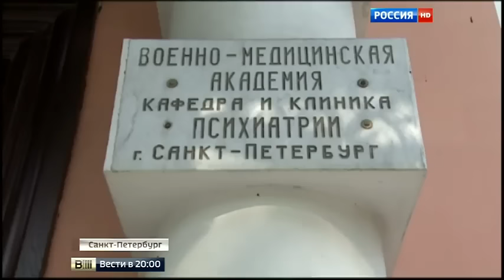atlantida project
сюжет в программе Вести
ВГТРК
09/09/2015